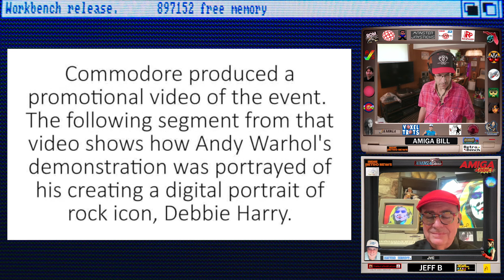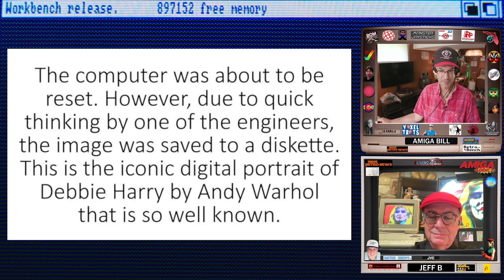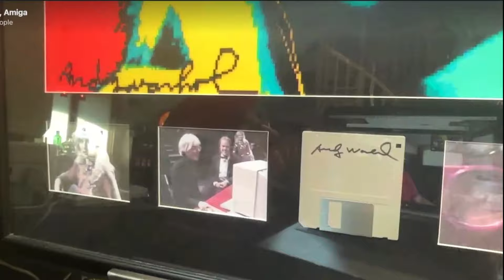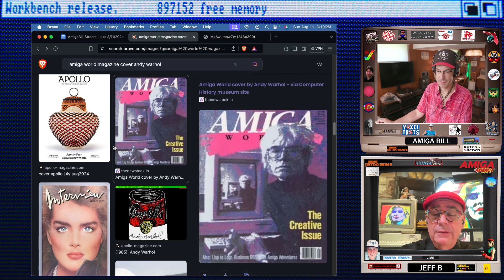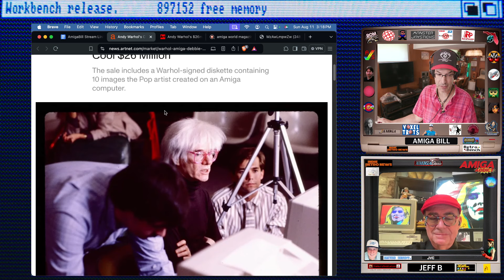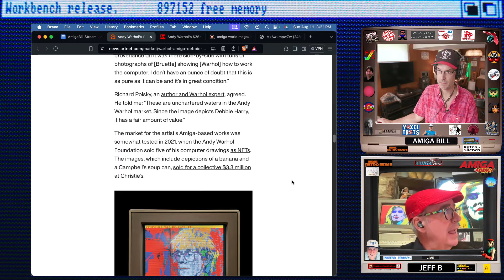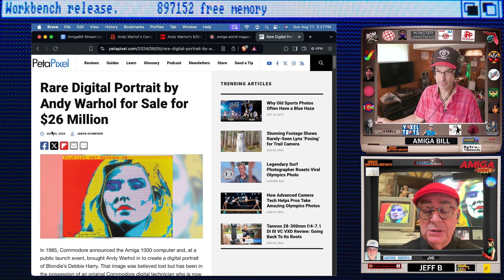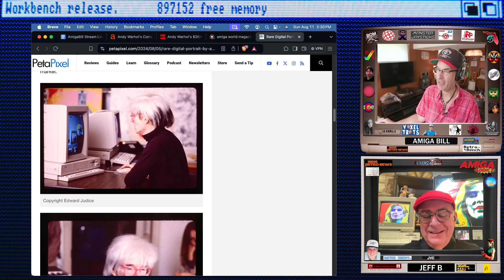The Untold Story Behind The Andy Warhol Deborah Harry Amiga Portrait-Commodore Engineer Jeff Bruette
Andy Warhol pained a portrait of Blonde's Deborah Harry at the launch of the Commodore Amiga on July 23, 1985. However, almost 40 years later we learn that there is much more to the story than was ever told. AmigaBill talks with Jeff Bruette, the Commodore Engineer who worked with Andy Warhol in the weeks leading up to this momentous moment , and saved some very important pieces of art that are now up for sale for $26 million dollars.